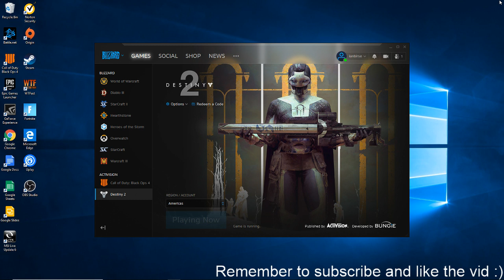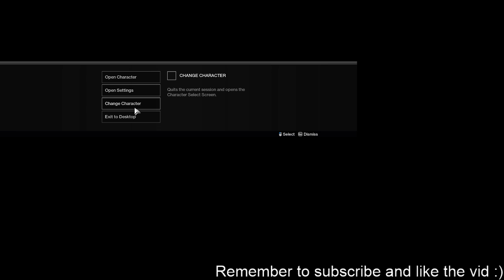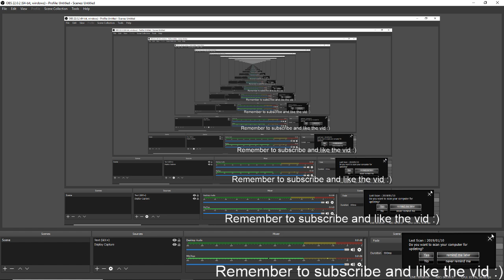Destiny 2 pt. 2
PT. 3 coming next week

PC SPECS:
Graphics Card: Nvidia GT 1030
Power Supply: Corsair
CPU: Intel core i5